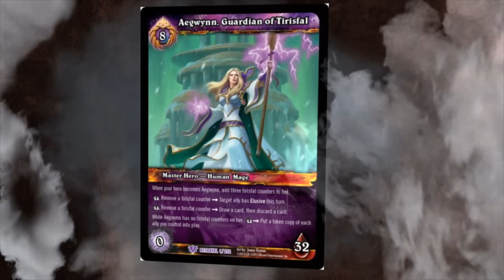Top 10 Strongest Characters in WoW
Who are the strongest beings in Warcraft? well, the old gods and Titans. The list could be the name of 6 titans, and 4 old gods and its set. So to make things a little more interesting, no Old Gods or titans will appear on the list. Now lets get started.

The list
10-Garrosh
9 -Rag
8 -Lei Shen
7 -Aegwynn
6 -Lich King
5 -Death wing
4 -Medivh
3 -Elune
2 -Azshara
1 -Archy and Kil'jaeden